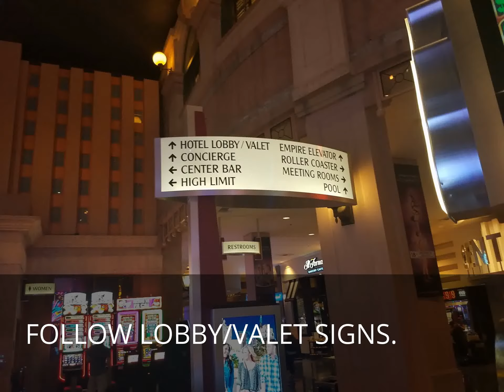UBER PICK UPS LAS VEGAS- NEW YORK NEW YORK